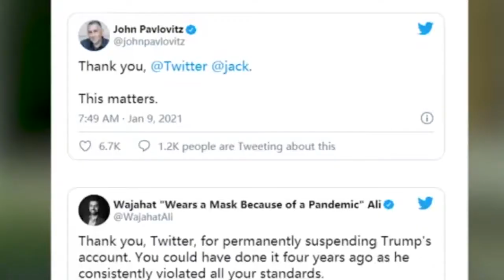特朗普推特账号被永久封禁 美国的总统推特官方账号将转交给拜登